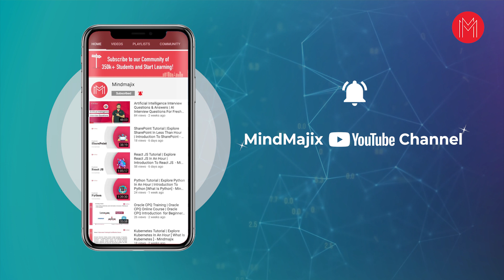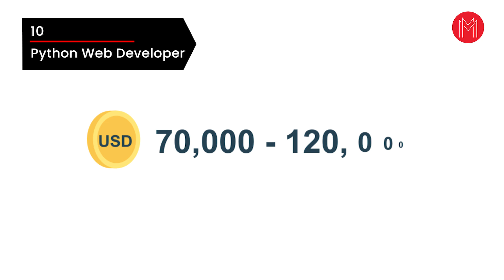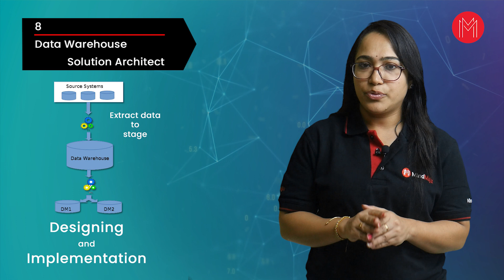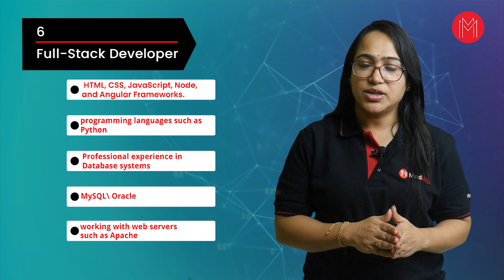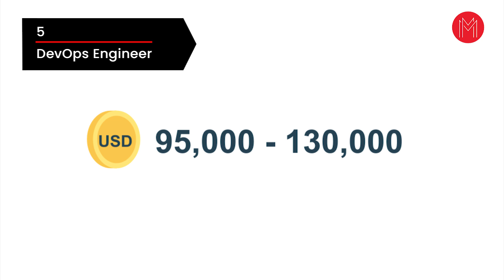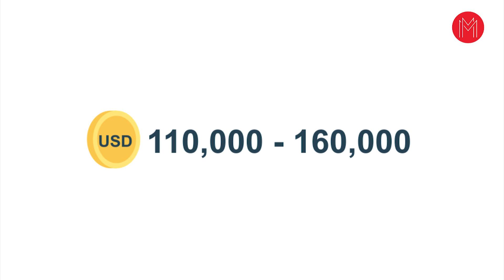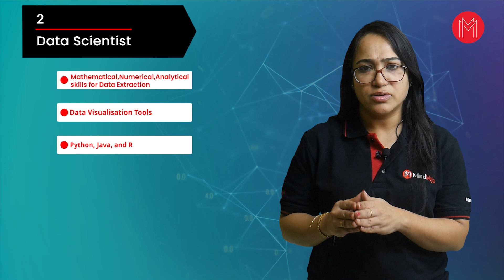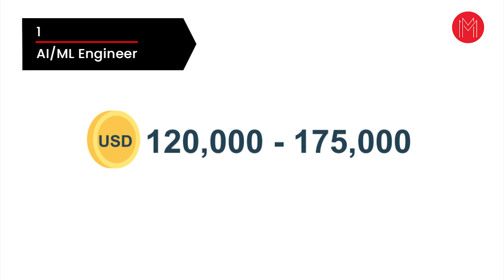Top 10 Highest Paying IT Jobs In 2022 | Most Highly Paid Tech Jobs [ High Salary Jobs ] - MindMajix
Explore the list of the top 10 highest paying IT jobs in 2022. Post pandemic world is going to be the best challenging platform for tech gigs. We made our research to help the individuals to understand what are the technologies in the IT industry that offer the highest salary to the professionals. MindMajix has got a platform that delivers all the technology training to the corporate and individuals under the mentorship of experienced working professionals. Get started with the list of IT jobs with the highest salaries for 2022.

🧾 List of Top 10 Highest Paying IT Jobs in 2022:

0:00:00 Introduction to Highest Paying Jobs in the IT Industry
0:00:47  Python Web Developer
0:01:52  Digital Marketing Manager
0:02:49  Data Warehouse Solution Architect
0:04:06  Cloud Engineer
0:04:56  Full-Stack Developer
0:05:45  DevOps Engineer
0:06:45  Blockchain Engineer
0:07:35  Software Architect
0:08:25  Data Scientist
0:09:35  AI/ML Engineer
0:10:45  Conclusion

Highest Paying IT Technologies in 2022

🔑 KeyFeatures :

👉 24/7 Support
👉 Real-life Projects
👉 Get Certified